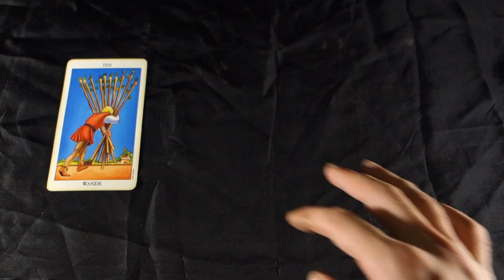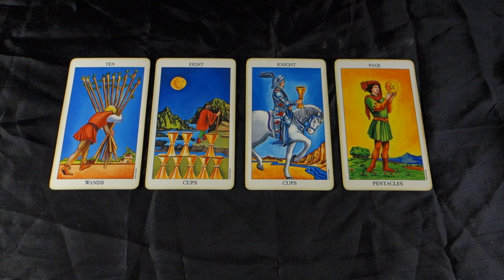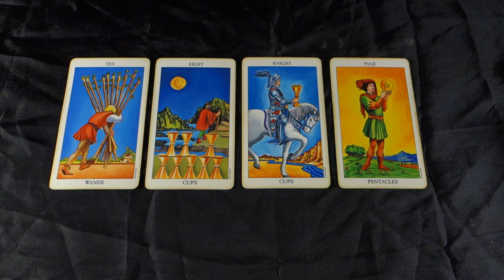LEO! LEAVING SOMETHING BEHIND THAT REACHED ITS LIMIT! Leo Weekly Tarot Reading May 28 - June 3 2018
LEO! LEAVING SOMETHING BEHIND THAT REACHED ITS LIMIT! Leo Weekly Tarot Reading May 28 - June 3 2018 for Leo Sun signs, Leo Moon signs and Leo rising signs! For more about me, my services and specials check out my